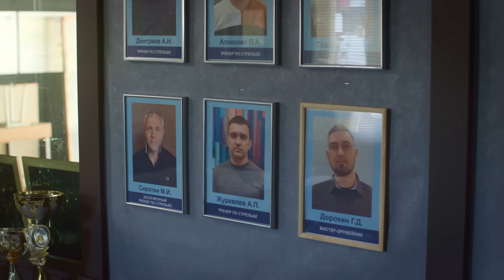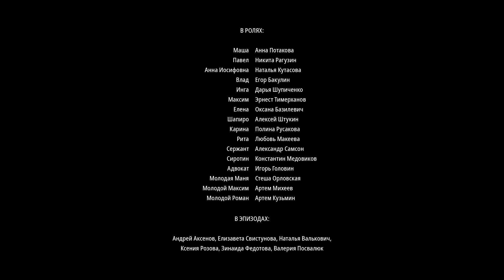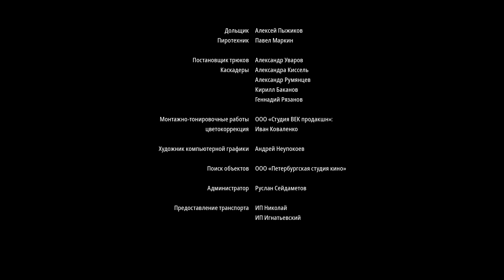ПРЕМЬЕРА 2024 НОВОГО ДЕТЕКТИВА! МАНЮ ПОЛИВАНОВУ ПОДОЗРЕВАЮТ В УБИЙСТВЕ! Роковой подарок. 3 Серия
В поисках материала для очередной книги Маня Поливанова решает поехать в Беловодск и повидаться с друзьями юности Максимом и Романом. На самом деле ей просто захотелось сменить обстановку, поскольку работа и личная жизнь вдруг начали приносить лишь разочарование. Едва обустроившись на месте, Маня едет на встречу с Максимом в его загородный дом, но поговорить они толком не успевают. Раздаются два выстрела, и Максим падает на землю. Маня вызывает полицию и скорую, а поскольку кроме неё и убитого в доме никого не было, то местный следователь уверен — Максима убила именно Маня. Женщина сама берётся за расследование, чтобы обелить свое честное имя и найти настоящего убийцу.

Экранизация, детектив.
В ролях: Кристина Бабушкина, Павел Трубинер, Линда Лазарева и др.